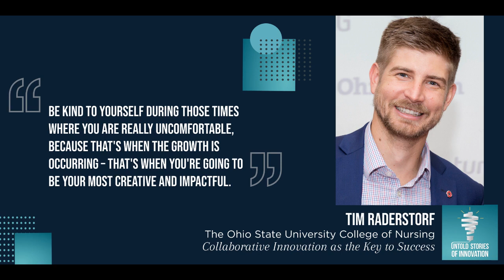Collaborative Innovation in Medicine with Tim Raderstorf of The Ohio State University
We speak with Tim Raderstorf, Chief Innovation Officer at The Ohio State University College of Nursing, as well as the Head of Academic Entrepreneurship at the Erdős Institute. To top it all off, he founded the Innovation Studio, a makerspace that democratizes innovation, providing every interprofessional team that pitches their innovation with the funding, tools, and mentorship needed to turn ideas into actions. Tim shares his innovation story along with stories of other innovative leaders who effectively apply the “yes, and” approach.This approach improves organizations’ ideation rate: a way to measure innovation in companies in which the amount of positive ideas divided by the number of active participants. According to Tim, the higher the ideation rate, the higher your return on investment for innovation.